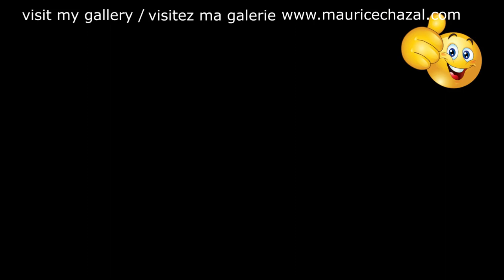PEINTURE ABSTRAITE INTUITIVE | MAURICE CHAZAL | ACRYLIQUE | BROSSES & COUTEAUX | DEMO | YORUBA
Yoruba

Les Yorubas ou Yoroubas (Yorùbá) sont un grand groupe ethnique d'Afrique, surtout présent au Nigeria, sur la rive droite du fleuve Niger, mais également au Bénin, au Ghana, au Togo, au Burkina Faso et en Côte d'Ivoire où ils sont appelés Anango.
À la différence de bien d'autres peuples d'Afrique noire, les Yorubas élaborent très tôt une civilisation urbaine. Lors de son expédition dans la région en 1826, l'explorateur écossais Hugh Clapperton dénombre des dizaines de cités florissantes pour le seul empire d'Oyo. Selon son témoignage, plusieurs villes Yorubas ont alors une population supérieure à 20 000 habitants.
Les Yorubas ont payé un lourd tribut aux traites négrières, cette religion fut exportée sur le continent américain où elle a donné naissance à des systèmes locaux syncrétistes sous différentes appellations tels que candomblé dans le Nordeste brésilien, umbanda à partir de Rio de Janeiro ou santeria (lukumi) à partir de Cuba…

Bonjour, je m'appelle Maurice Chazal je suis peintre contemporain, je vis dans le sud de la France !
Aujourd'hui je vous présente YORUBA une toile de 50X50cm réalisée avec des couteaux et des brosses.